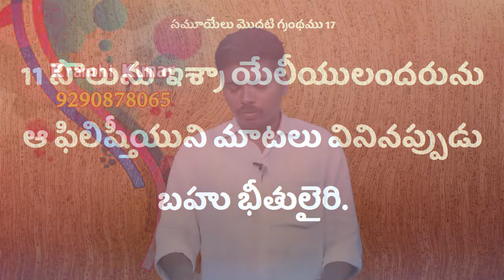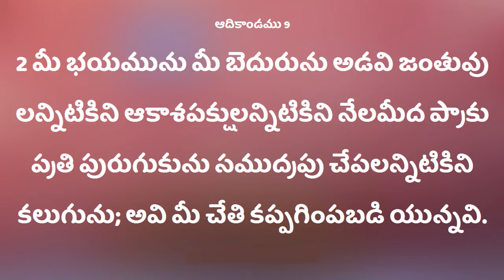Deevena SANDESALU \\ PASTOR KRANTHI GARU